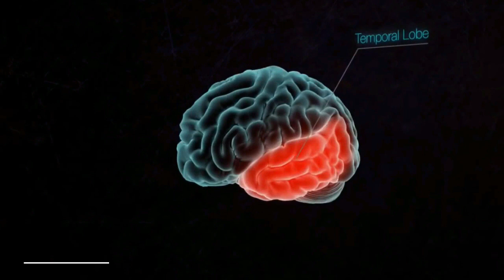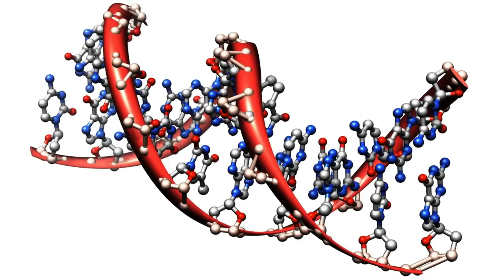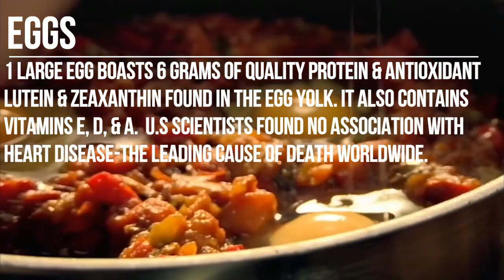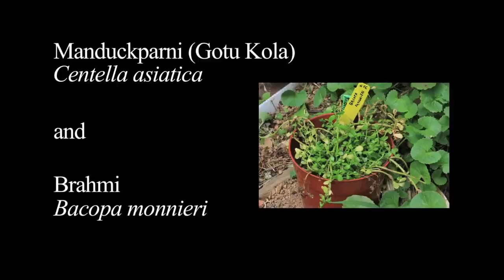How to Boost your Brain Power! 10 Tips with A Boosting Effect!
I'll be discussing various ways on how to boost your brain power! Below, are 10 tips with a boosting effect.

1. Realize the Power and Potential of your Brain
a)It is far more superior than a supercomputer
b)Brain as a hobby
c)Use your left and right brain

2. Good Fats
a)Wild Salmon Sockeye
b)Herron
c)Mackerel
d)Caviar
e)Coconut Oil
Coconut Oil Tablets
f)Red Palm Oil

3. Brain Foods

a)Blueberries
b)Blackberries
c)Poison Berries
d)Muscadines
e)Algae
f) Chlorella
h)Chia Seeds

4.  Unique Sources

a) Lions Mane Mushroom
b) Lions Mane Mushroom & Others
c)Brahmi
d)Gotu Kola
h)Essential Oils (Frankincense, Cedarwood, Lavender, and Rosemary)

5. Exercise Rewires your Brain (Various Ways to Exercise Your Brain)
a)Puzzles, games, and problem solving
b)Meditation & Yoga
c)Physical Exercise

6. Social Well-Being
-People are social creatures.

7. Listen to Music
-Mozart effect.

8. New Things
-Stimulate the brain to create new pathways or neurons.

9. Sleep
-6-8 hours sleep.

10.  Behaviour and Attitude
-Understanding your own patterns and differences.